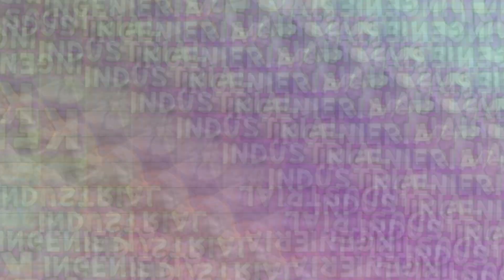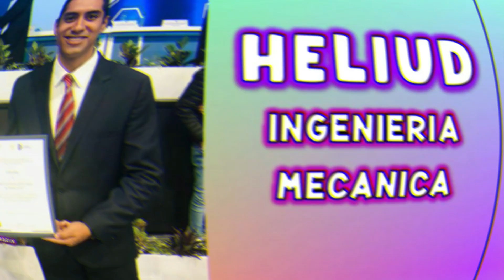EXATLON MX - CARRERAS QUE ESTUDIARON LOS ATLETAS | TITANES VS HEROES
Carreras que estudiaron algunos de los atletas Titanes y Héroes, esperamos les guste el video.